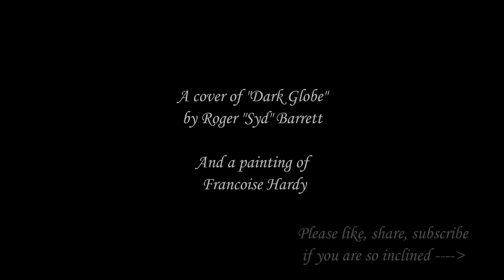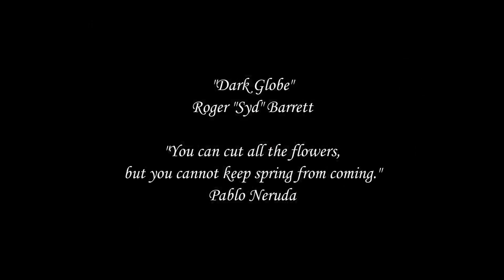Cover - "Dark Globe" by Roger "Syd" Barrett & a painting of Francoise Hardy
Music and a painting that feel like they belong together.